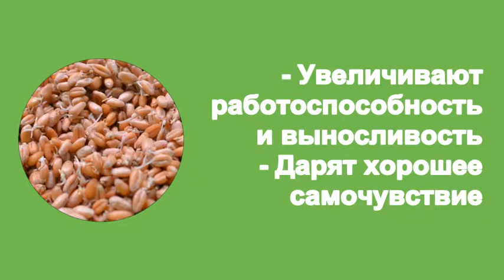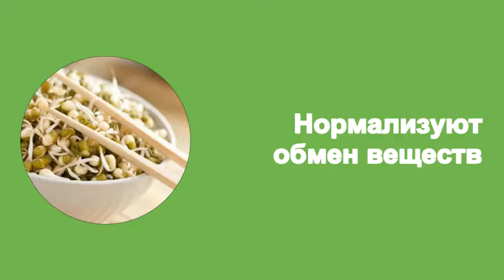Чем полезны разные виды проростков?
Видео о полезных свойствах разных видов пищевых проростков. Начали с самых популярных: пшеницы, зеленой гречки и сои. Посмотрели и остались вопросы? Смело задавайте!